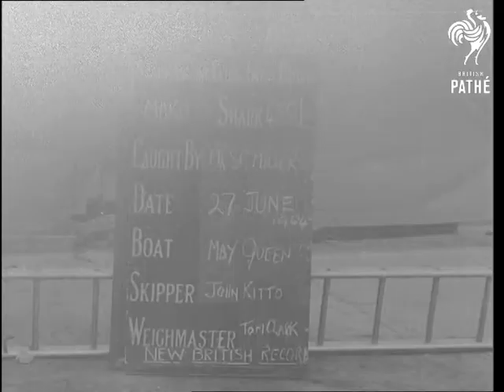Poson Festival In Ceylon (1964)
Ceylon (now known as Sri Lanka)

VS. Across the island of Ceylon showing pilgrims and devotees on their way to temples and statues. They kneel and pray before the Buddha. (Orig. Neg.)
 FILM ID:2695.06